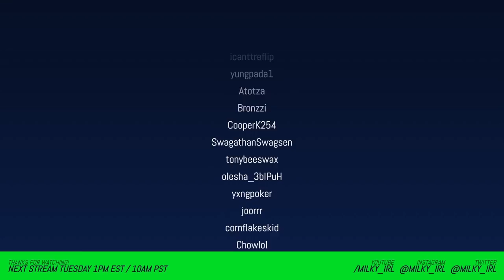Skater XL Community Sesh #13: New Maps, Insane Lines, Recreating IRL Clips, and more!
Hanging out with the community and having some fun playing Skater XL LIVE on Twitch. At 10:45 I try to recreate some IRL skate clips that I filmed of my friend at our local park!

▶ FOLLOW MILKY ON TWITCH!

▶ Timestamps

0:03 - Somerset Streets by WianValkyrie
4:41 - Boab Rock by Bohoa
6:14 - Alleyway by Siin (Map preview)
8:00 - burntsbustorbail by medium_burnt
10:45 - Recreating IRL clips at Ed Benedict Skate Plaza by Zuhma
11:36 - matsixcompilation-Revamped (Stoner Park/SLS Map/Berrics) by Matsix
15:13 - Campanile Mall by Alexlaskka
15:38 - Distro by Klepto (Unreleased version)
16:39 - Hudshit Training Facility by Pactole
17:25 - Checking out Boab Updated by Bohoa!

▶ Active Mods

'SHRED MENU' by Blendermf (YOU NEED THIS MOD FOR EVERYTHING!)
'BabboSettings v0.6.8' by Babbo Elu
'Silent's Multiplayer Mod v8.1 by Silentbaws
'SoundMod 0.0.3' by Jboogie and Babbo Elu
'Map Editor 1.0' by DawgVinci
'XXL Mod 2.0' by DawgVinci (supporter preview version)
'XXL Board Utilities' by DawgVinci
'XXL Map Extension' mod by DawgVinci
'XXL MapFix' mod by DawgVinci
'XXL Stream Utilities' by DawgVinci (streamers mod)

▶ Maps

Note: You will need the DawgVinci Mapfix mod to fix the textures of these maps

▶ DawgVinci XXL 2.0 Mod Settings

STATS MENU
Gravity [12.25]
Pop Force [3.20]
High-Pop Multiplier [ 0.40]
Grind Pop [1.40]
Manual Pop [1.60]
Flip Speed [1.50]
Scoop Speed [1.00]
Push Force [8.00]
Top Speed [9.50]
Body Spin [1.00]
Grind Body Spin [1.00]
Pump Force [14.00]

MISC.
Baby Pop [X]
Better Bails [X]
Decouple Board Rotations (Simple) [X]
Manual Catch [X]
Realistic Manual Catch [X]
Remove Pop Delay [X]

XL GRINDS - Grind Modifiers
Max Angle: 22.5
Max Torque: 72.5

CUSTOM LEG PRESET
(Regular stance)
Left Leg Front/Back [-0.10]
Left Leg Up/Down [-0.06]
Left Leg Left/Right [0.00]
Right Leg Front/Back [0.14]
Right Leg Up/Down [0.04]
Right Leg Left/Right [-0.10]

▶ Fisheye Settings (Babbo)

Note: These settings work for my monitor/computer setup, but may need to be adjusted depending on your own specs.

TIP TO FIX CAMERA LIGHT: You cannot go into your 'Edit Skater' menu during your play session for your camera light to work. If your light is broken you will need to exit Skater XL and reopen to fix.

Anti-Aliasing: SMAA or TAA

FOV: 120

Lens Distortion:
Intensity - 71.00
X - 1.00
Y - 1.00
Scale - 1.24

Vignette:
Intensity - 0.48
Smoothness - 0.10
Roundness - 0.50
Rounded box checked [x]

Light on Camera
Intensity - As needed
Range - ~50%
Angle - 120